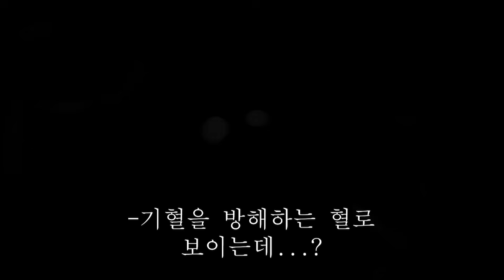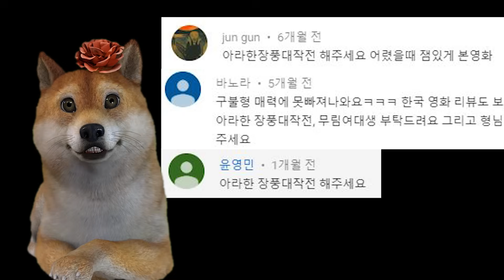류승범이 장풍을 배우는법.ㅋㅋㅋ 아라한장풍대작전!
후원계좌:sc은행 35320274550 오X우

-구불추천지수는 지극히 개인적 감상평입니다. 가볍게 참고만 해주세용-

아라한 장풍대작전

구불추천지수: 7/10
병맛요소: 8/10
참신함: 7/10
한줄평: 코믹, 병맛, 액션이 다 들어가 있는 영화. 유치한 스토리 일지는 모르나 류승완 감독의 스타일과 조합이 괜찮다. 류승범의 연기 또한 관람 포인트다.

구텐탁?! 영화보다 재밌는 병맛리뷰 구불입니다. 아라한 장풍 대작전! 장현민님, 오유석님, 안성준님, Gwanhee Lee님, jun gun님, 바노라님, 윤영민님, 공속볼리베아님이 요청해주셨습니다. 요청해주신분들 감사드리고 장풍 빨리 배우시길 기원하겠습니다. 저는 솔로 5년차를 보내면서 음.. 내년이면 장풍을 쏠수있을거 같애요.ㅋㅋ 아니 점쟁이 아줌마가 7월달에는 연애 할거라더니 너무하네.ㅋㅋ

여튼 류승완 감독님의 액션영화..! 한국에서 이런 스타일의 영화가 나오기 힘든데 참 용감하게 도전을 했고 개척 해 냈습니다. 덕분에 저같이 B급감성을 가진 사람들의 눈이 즐거워지는거 같아요.
그리고 우리는 액션영화 볼때 휙하고 그냥 지나가버리면 끝인데..ㅋㅋ 이 액션영화가 참 찍기힘들더라고요.ㅋㅋ 짝패랑 다찌마와리 조연출하시고 해결사 감독하셨던 권혁재 감독님이 계신데 특징이 머리가 크십니다.ㅋㅋ어디서든 바로 알아볼수가 있어요.ㅎㅎ 이분 단편 액션찍으실때 제가 막내스텝이었거든요.ㅋㅋ 아 정말 힘들더라고.ㅋㅋ 액션 합도 짜야되는데 시간은 없고 한장면 잡아내기위해서 배우랑 스텝들이 엄청 고생했습니다. 근데 편집하고 나니까 너무 짧은거야.ㅋㅋ그때 느낀게 아 액션은 같은 러닝타임이라도 몇배는 더 고생해야되는구나..! 그래서 저는 액션을 포기했습니다.ㅋㅋ 아 액션 너무 힘들어.ㅋㅋ
액션영화 감독님들 정말 대단하신거 같고 영화를 만드는 환경이 개선되고 새롭게 도전 할 수 있는 기회들이 많아져서 우리가 문화적 풍성함을 누렸으면 합니다. 그리고 혁재형.. 곱창 사준다고 하신지가 10년이 지난거 같은데.. 저는 아직도 기억하고 있습니다. 황급히 도망가시는 형의 뒷모습을요. ㅋㅋ 아이 농담이고 구불은 뒤끝이 없는 남자입니다.

여튼 영화를 보시면서 두홍이형과 안성기 아저씨의 입장. 성악설, 그리고 성선설.. 아니 성선설이기보다는 고자형의 성무선악설에 대해서도 한번 생각해보시고 저는 두홍이형 입장도 이해가 가더라고요. 사람들이 애초에 착했다면 벌어지지 않을 끔찍한 일들을 아무렇지 않게 하는 사람들이있어요. 권혁재 감독처럼..! 곱창을 사준다 하고 도망간다던가..! 사람들이 애초에 착했으면 이런 끔찍한 일이 벌지지 않았겠죠. 곱창 사준다고 한지가 13년이 지났엉?!

이상! 황당한 스토리에 병맛영화 같지만 많은 노력과 땀으로 만든 아라한 장풍대작전!
그리고 뒤끝없는 깔끔한 남자 구불이었습니다.

구린이들.. 곱창까까?